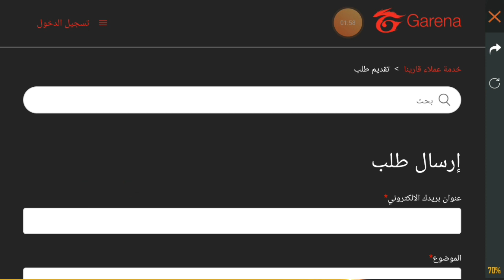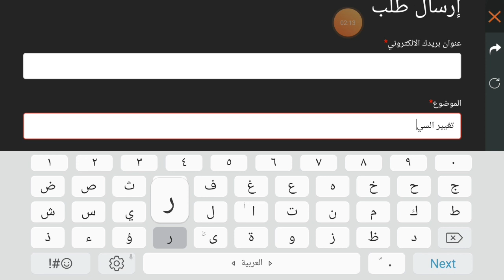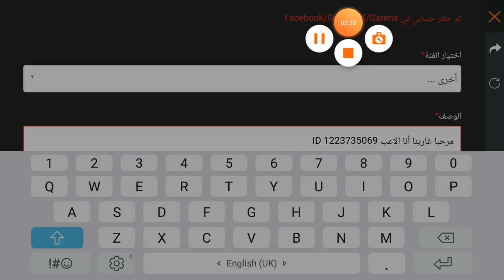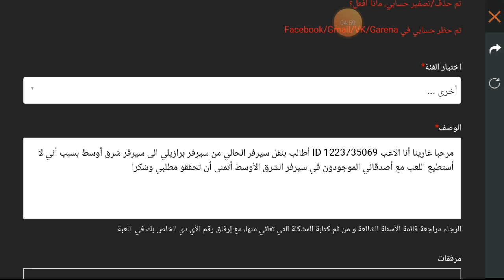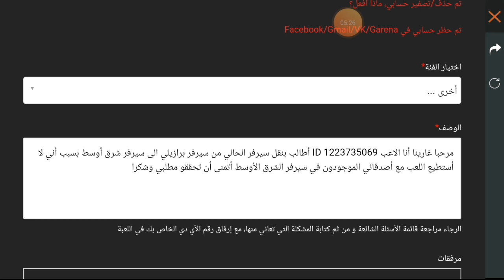كيف تغير سيرفر حسابك فري فاير من أي سيرفر إلى سيرفر الشرق الأوسط ✔ 》الطريقة الوحيدة《